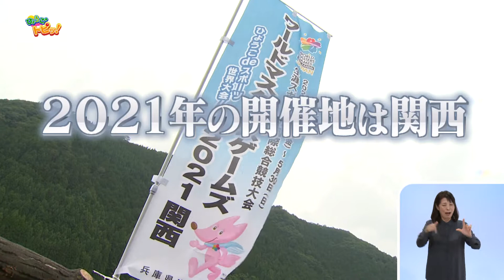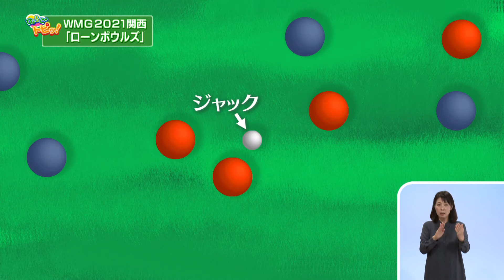2019.09.01「ひょうご発信！」ひょうごトピッ！ 「ワールドマスターズゲームズ２０２１関西」企画第２弾！「ローンボウルズ」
「ワールドマスターズゲームズ２０２１関西」企画第２弾として「ローンボウルズ」をご紹介。競技やルールの説明のほか、明石公園で行われた大会の様子をお届けします。

サンテレビ「ひょうご発信！」
毎週日曜日　朝8:30～放送中！
再放送：翌月曜　午後6時～